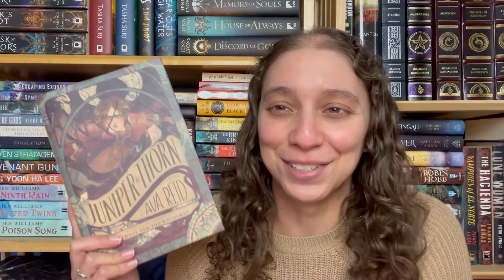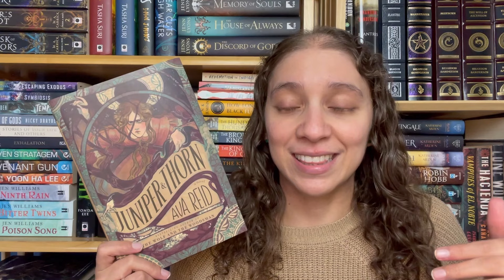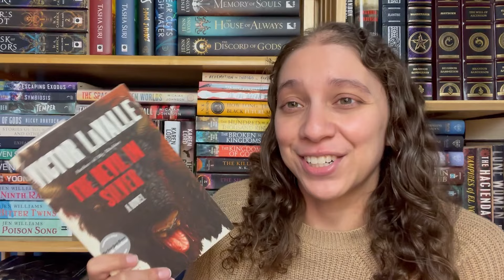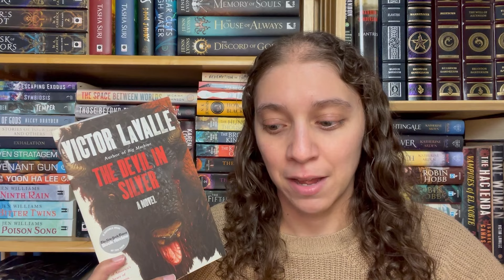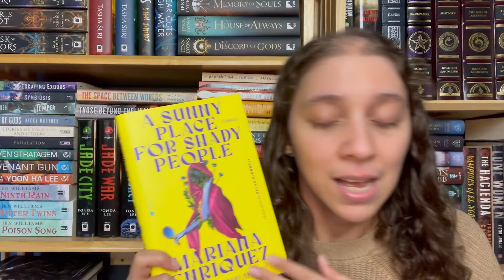Mini Vacation Book Haul and Another Amazing Week! || FRIDAY READS